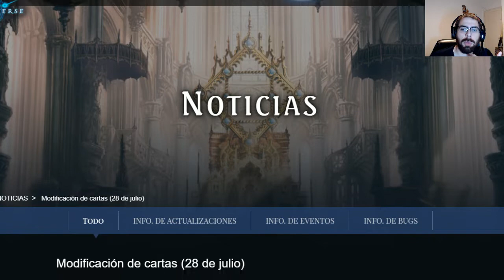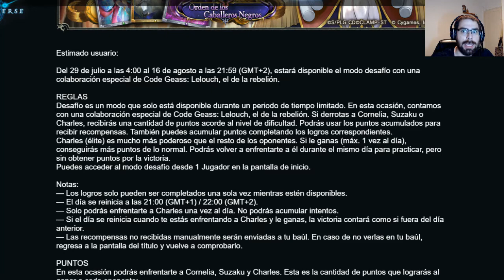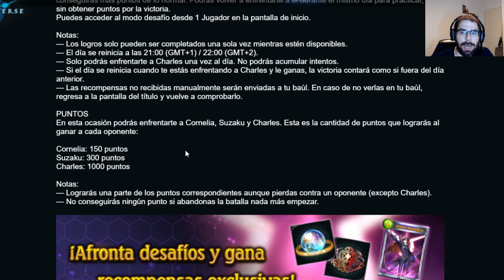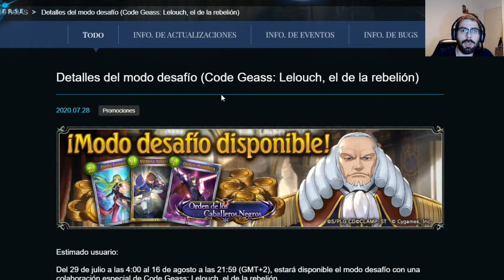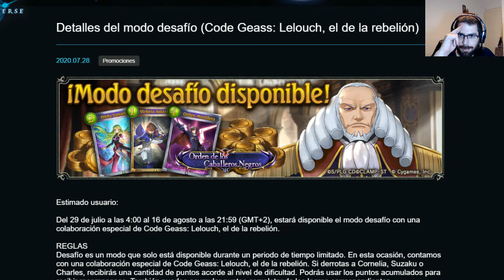Noticias 28 Julio 2020 | Shadowverse en Español